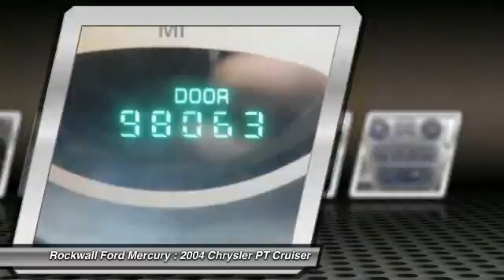2004 Chrysler PT Cruiser at Rockwall Ford in Rockwall 4T334935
Check out this 2004 Chrysler PT Cruiser.   Yes, one owner and well maintained. Comfortable, great gas mileage, great in the rain with a clean and functional interior. Great styling, smooth ride, lots of standard safety features and a solid car. Very responsive and a joy to drive with great styling and the high tech gadgets for a low cost of ownership. The Special Internet Price is $6900. Contact the dealership today.